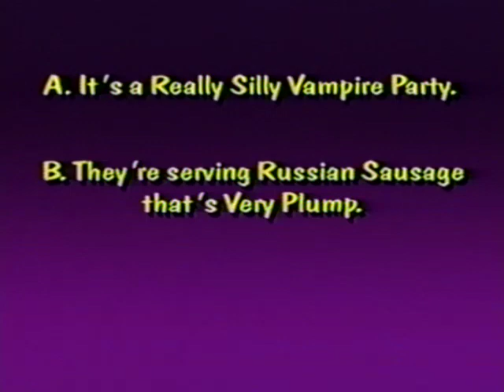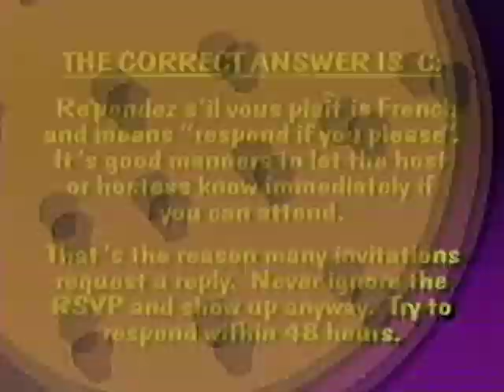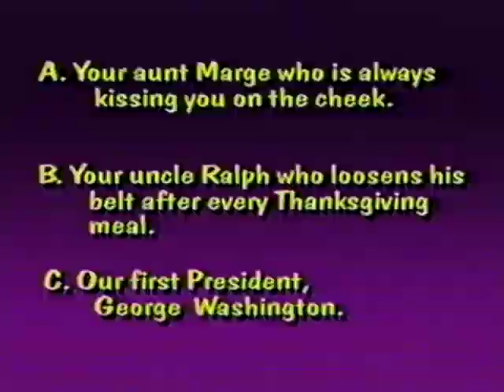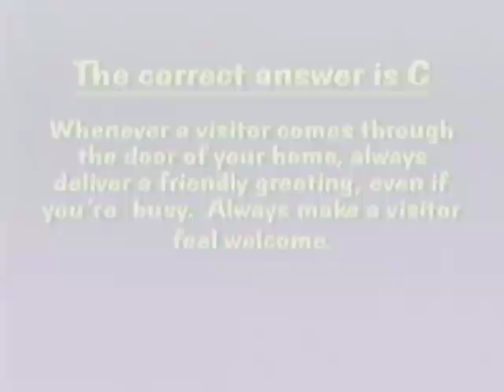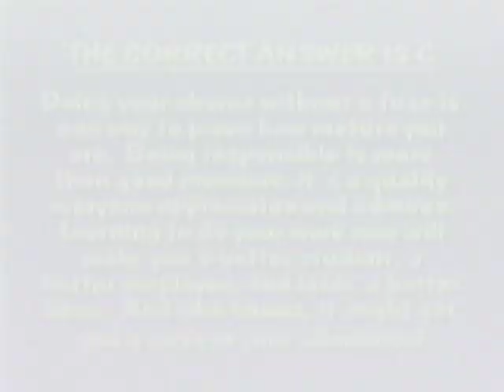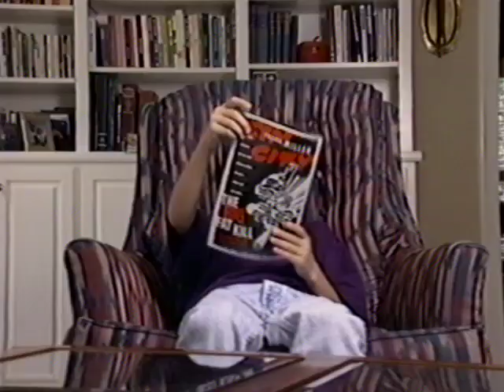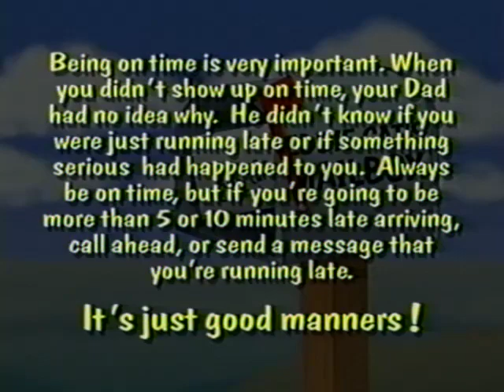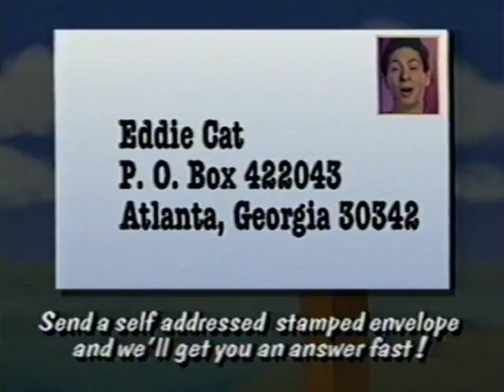It's Just Good Manners! 1995 VHS